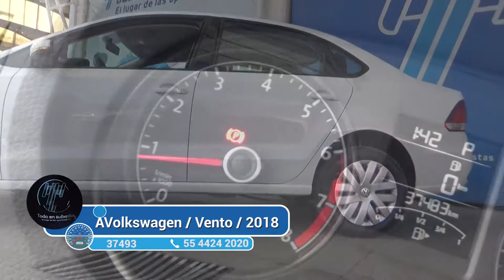Volkswagen / Vento / 2018 - 1908